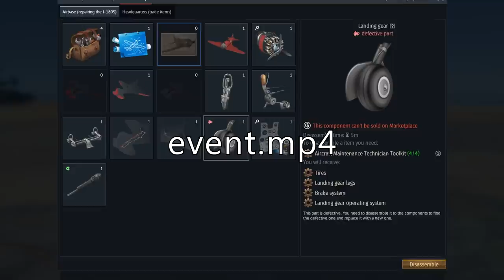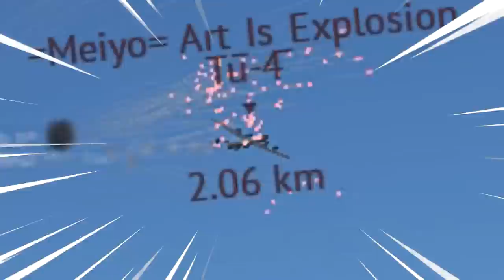This video is about the Super Mystere B2 (and Mystere IIC) in War Thunder update 1.87 Locked On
Songs:
- I've Seen Footage by Death Grips
- Monsters Inc. theme
- Cowboy Bebop OST - Tank!
- Dust by M.O.O.N.

Thanks OldeDeus for letting me missile you